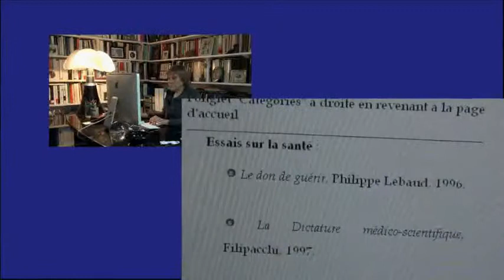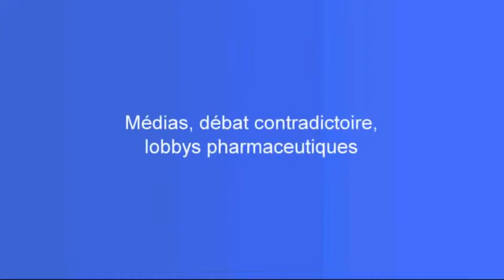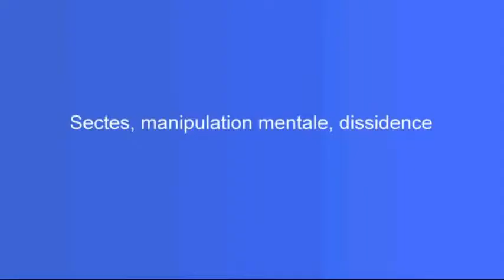Santé et dérives sectaires - Interview de Sylvie Simon - CICSN - déc 2012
Une interview de Sylvie Simon réalisée par le CICSN qui nous parle de la dérive de la lutte anti-secte